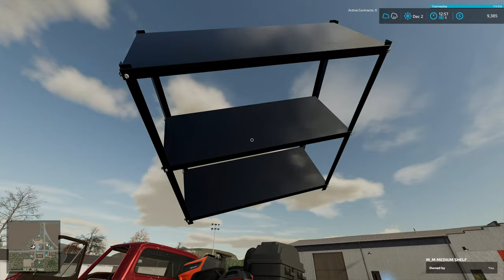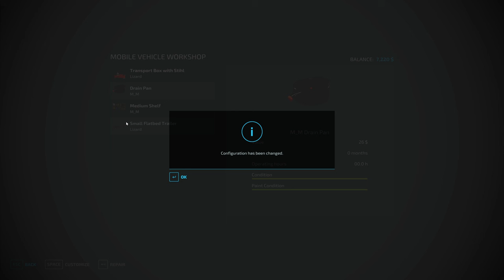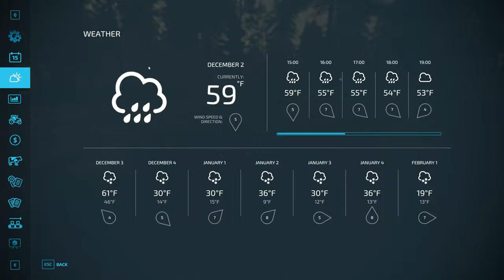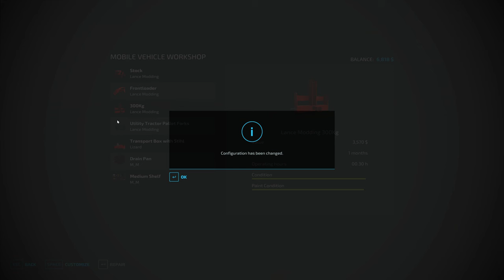Growing Dope Is My Only Hope S2E5: Green Mountain Hardcore Homestead Build & Squigglze Cannabis DLC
Hey! Im sorry about the stuttering footage. Alright! I'm still working out this bloody OBS nonsense, and you can't see the problem as you're recording... So I have only just noticed. Gah. Please forgive my idiocy and computer illiteracy. Yes that Rhymes. NOW! I hope you can tolerate my mistakes and enjoy the episode still. Sorry.

Things are coming along nicely... Yes! We have a new toy for the Wild Winter Homestead.